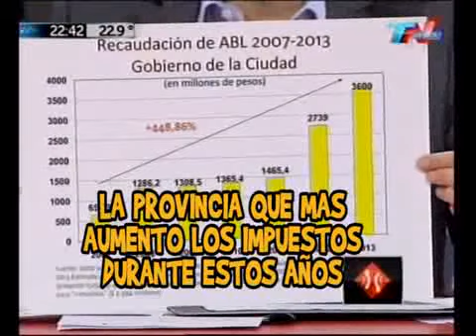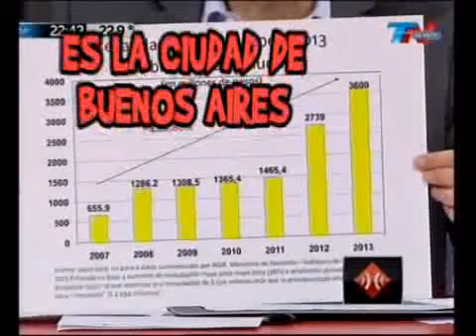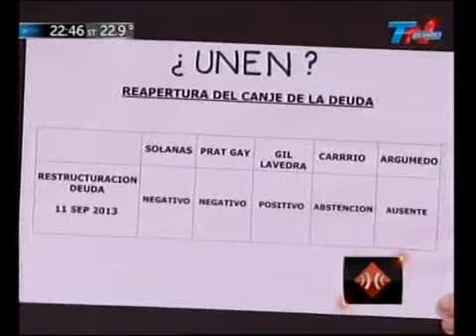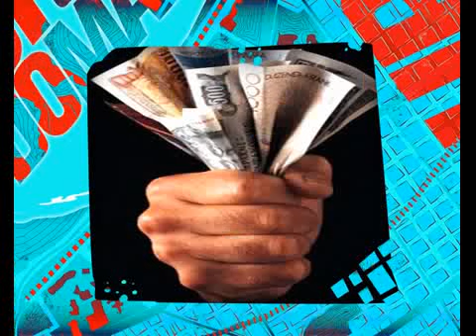DEBATE A DOS VOCES - FILMUS - MICHETTI - PINO - 17-10-13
INFORME: DEBATE A DOS VOCES - FILMUS - MICHETTI - PINO - 17-10-13